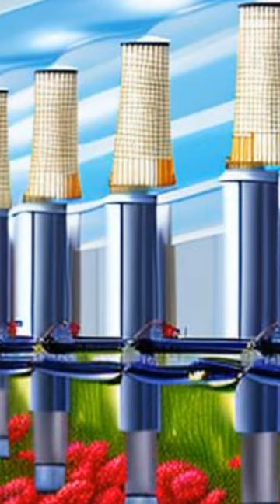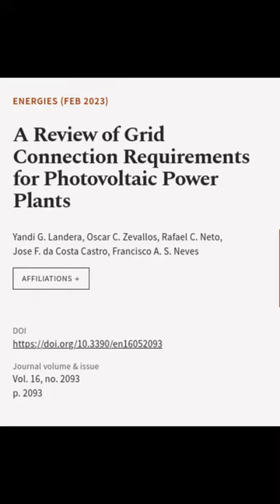A Review of Grid Connection Requirements for Photovoltaic Power Plants | RTCL.TV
### Keywords ###

### Article Attribution ###
Title: A Review of Grid Connection Requirements for Photovoltaic Power Plants
Authors: Yandi G. Landera, Oscar C. Zevallos, Rafael C. Neto, Jose F. da Costa Castro ,and Francisco A. S. Neves

### Video Timestamps ###
0:00:00 - Summary
0:00:59 - Title
0:01:07 - End